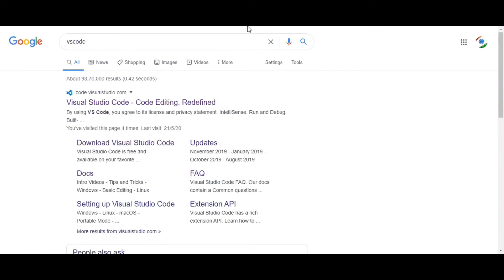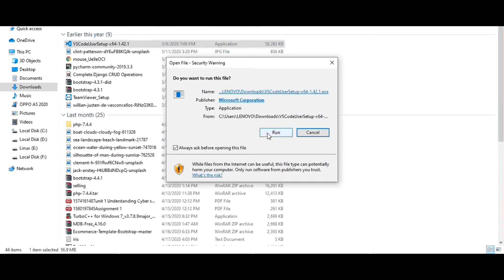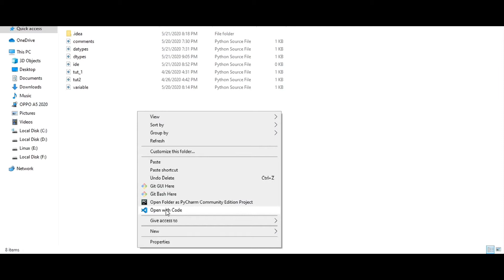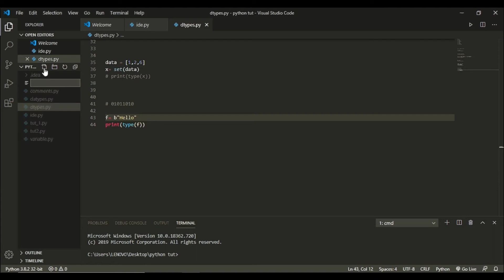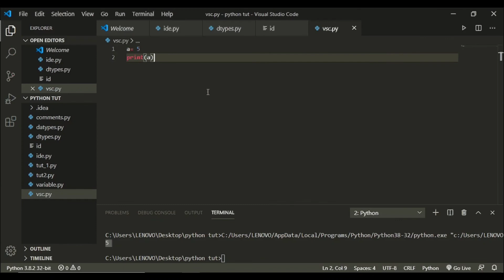Vsc code ide for python project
Installation of vsc code
And program of python intro